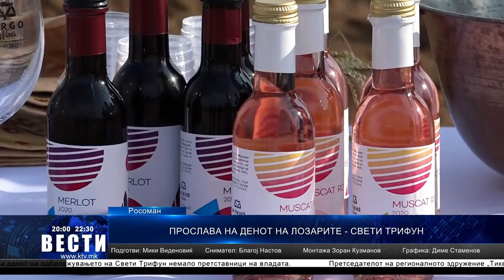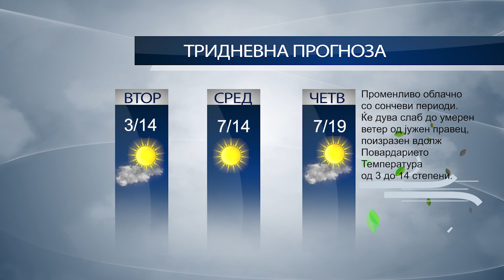КТВ ВЕСТИ - ПОНЕДЕЛНИК 14.02.2022